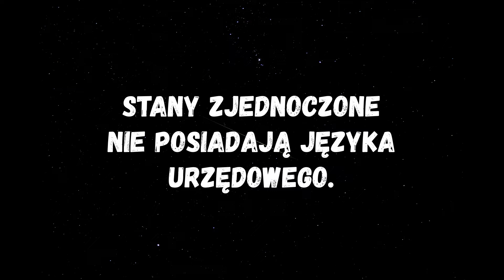Czy wiesz że???